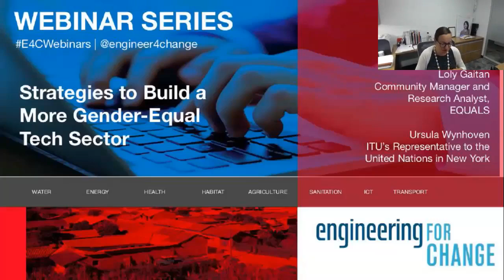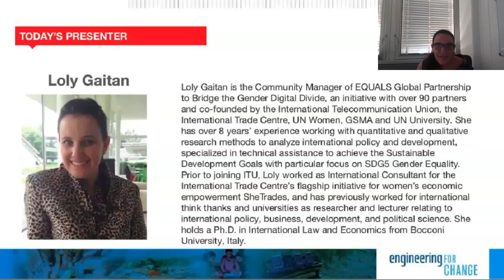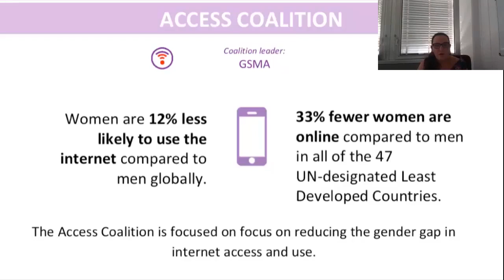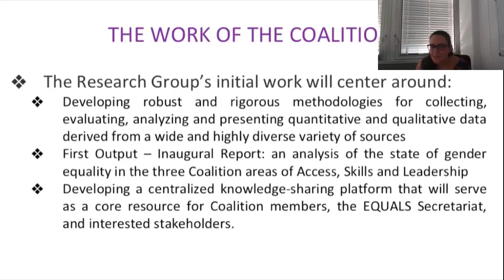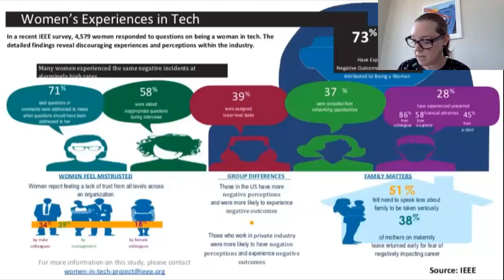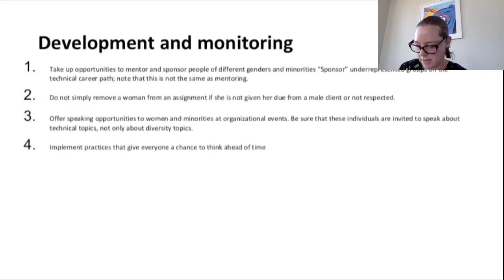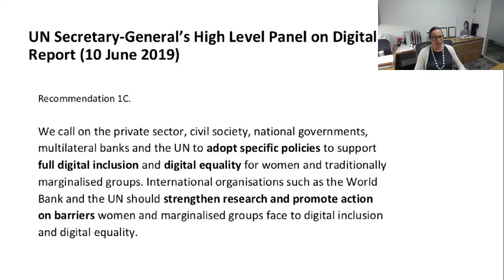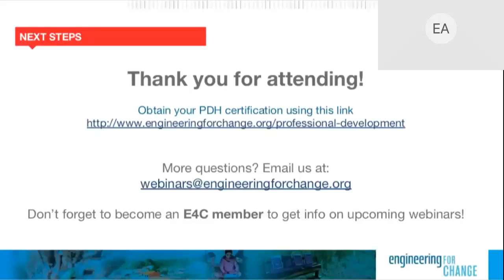Strategies to Build a More Gender-Equal Tech Sector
The 2030 Agenda for Sustainable Development recognizes that the spread of information and communication technology (ICT) can accelerate human progress. To achieve this potential, however, we must remove barriers to gender equality. Women need equal opportunities to access ICT, to acquire digital skills and to apply them in technology jobs and leadership roles all around the world. Increasing the visibility of women’s experiences and contributions in technology is critical to progress.

UN Secretary-General António Guterres has called for concrete efforts to overcome the biases that dissuade women and girls from pursuing STEM careers. He has also called for greater access to learning opportunities, particularly in rural and remote areas.  The urgent need to bridge the gender digital divide was also highlighted in the Final Report of the UN Secretary-General’s High Level Panel on Digital Cooperation.

There is good news. There are thousands of initiatives working on closing gender digital gaps in access, skills, leadership and research worldwide. And there are multitudes of women, as well as men, making important contributions along these lines at all levels and in all areas of technology.

Loly Gaitan, the EQUALS Community Manager and Research Analyst, and Ursula Wynhoven, ITU’s representative to the United Nations in New York, present this E4C Webinar to share highlights from the important work in the UN and other organizations around the world.

Watch this webinar to learn:
– How the United Nations is making strides to ensure greater gender equality within the sector of technology.
– Key examples and recent statistics/findings relevant to empowerment of women and girls within tech.
– About EQUALS, the global partnership for gender equality in the digital age.
– And what you can do to help achieve a more inclusive tech sector.